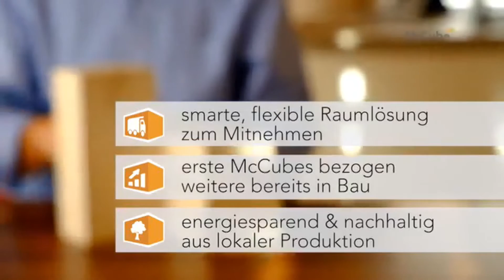Talk mit Oliver Pesendorfer, MBA | McCube